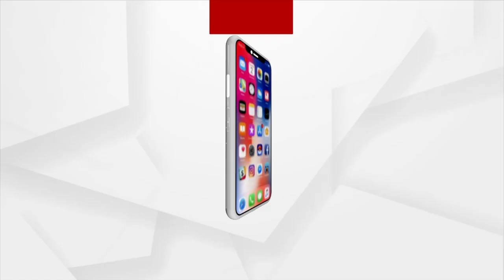ରିଲିଜ ଅପେକ୍ଷାରେ ଥିବା ଓଡିଆ ଚଳଚ୍ଚିତ୍ରର ଜମାଣିଆ ଗୀତ 'ଚିକେନ ମଟନ'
ଏଥର ପୂଜାରେ ଉଡିବ 'ଚିକେନ ମଟନ' ।  ରିଲିଜ ହେବାକୁ ଯାଉଥିବା ଓଡିଆ ଚଳଚ୍ଚିତ୍ର 'ମନ ମୋ ନେଇ ଗଲୁରେ' ର ଏକ ଜମାଣିଆ ଗୀତ